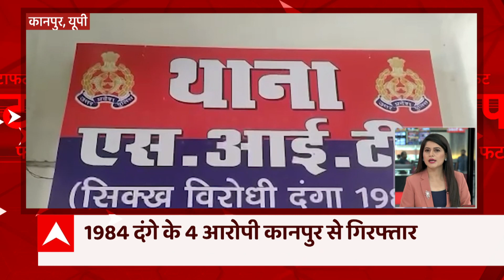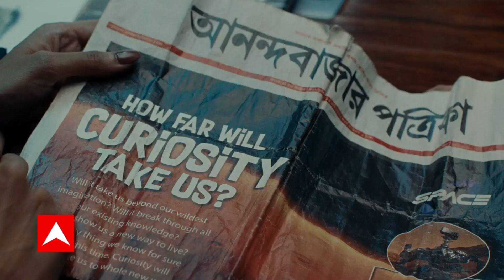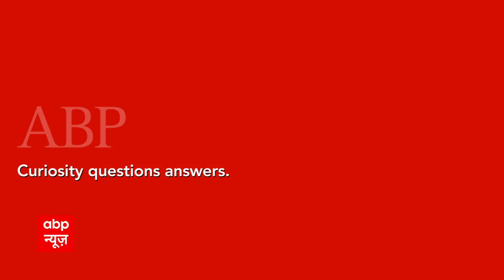BJP के 8 साल काला अध्याय : Congress | Rahul Gandhi ED Case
नेशनल हेराल्ड केस में एक तरफ जहां कांग्रेस के पूर्व अध्यक्ष और केरल के वायनाड से सांसद राहुल गांधी से लगातार तीसरे दिन केन्द्रीय जांच एजेंसी ईडी की तरफ से पूछताछ की जा रही है तो वहीं दूसरी तरफ इसके विरोध में पार्टी कार्यकर्ताओं और नेताओं की तरफ से भारी प्रदर्शन किया जा रहा है. वहीं, दिल्ली पुलिस की तरफ से पार्टी कार्यकर्ताओं और नेताओं पर एक्शन को लेकर कांग्रेस प्रवक्ता रणदीप सुरजेवाला ने बुधवार को बड़ा हमला बोला. उन्होंने दिल्ली पुलिस पर केन्द्र सरकार के इशारे पर काम करने और पार्टी कार्यकर्ताओं को पीटने का आरोप लगाया.